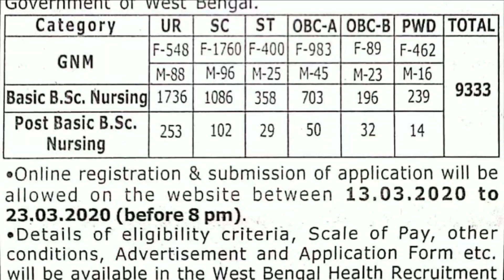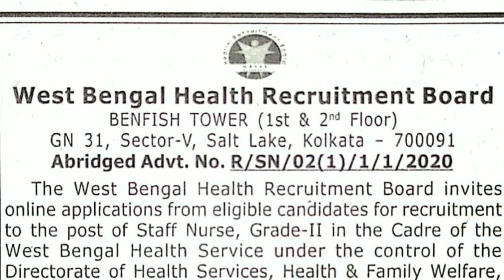রাজ্যের স্বাস্থ্য দপ্তরে 9333 টি শূন্য পদে নিয়োগের বিজ্ঞপ্তি || Official Notice || Gk Book